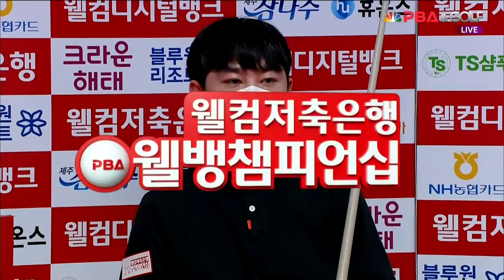응우옌 vs 정해창 3세트[웰뱅 PBA 챔피언십 128강]